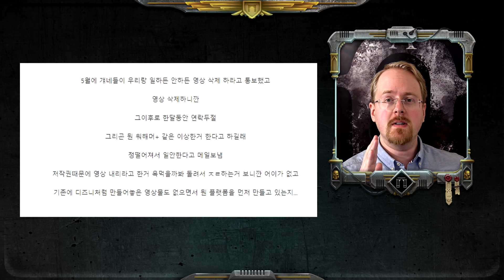Is GW Using Threat's To Force Creators To Delete Their Content? Then Ignore Them For Warhammer+?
Well, i would love to say i was surprised but any one with eyes to see could probably have seen this coming.